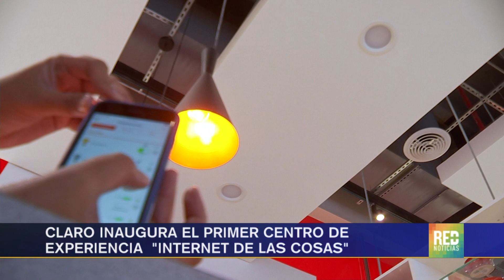RED+ | Claro inaugura el primer centro de experiencia “Internet de las Cosas"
Claro inauguró hoy el primer centro de experiencia de internet de las cosas en Colombia con el que traza un nuevo hito en las soluciones de avanzada en el país para las personas y las empresas.